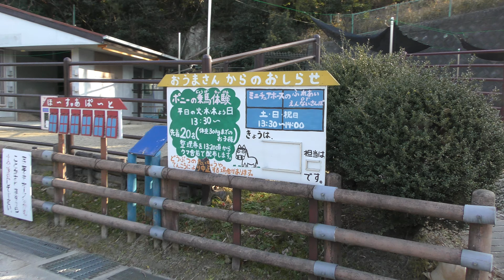ポニー と ミニチュアホース (岡崎市東公園 動物園) 2019年1月23日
ポニー、ミニチュアホース (岡崎市東公園 動物園)

ポニー
『ムーミン』　♂
『ラブ』　♀
『クロ』　♀

ミニチュアホース
『エース』　♀
『マリオ』　♂
『プリマ』　♀

□ ウマ
英名：Horse
学名：Equus ferus caballus

■ 撮影場所
岡崎市東公園動物園 (愛知県)
Okazaki City Higashi Park and Zoo